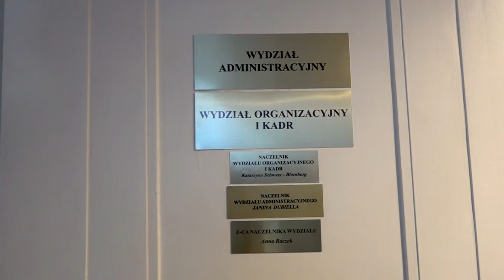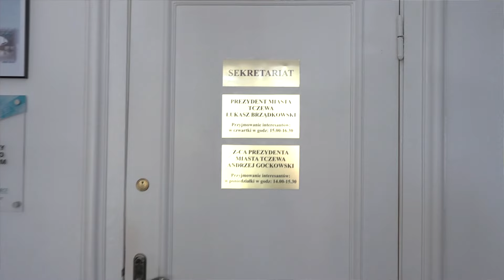Środki dla ratusza na likwidację barier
Urząd Miasta w Tczewie otrzymał pozytywną decyzję w sprawie przyznania dofinansowania ze środków PFRON na likwidację barier architektonicznych oraz informacyjno-komunikacyjnych. Kwota dofinansowania to 28 tys. zł. Zadania w projekcie obejmują przebudowę podjazdu w budynku głównym Urzędu Miejskiego (od strony parkingu) oraz wyposażenie budynku Urzędu w tabliczki informujące o nazwie wydziału zapisane alfabetem Braille'a. Podpisanie umowy o dofinansowanie planowane jest na lipiec/ sierpień 2024 r., realizacja - do końca stycznia 2025 r. W dalekoterminowych planach jest też budowa windy w budynku głównym ratusza. To będzie jednak wymagało uzgodnień konserwatorskich i sporych nakładów finansowych.